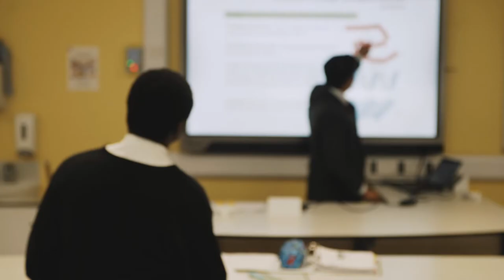Welcome To OBA6